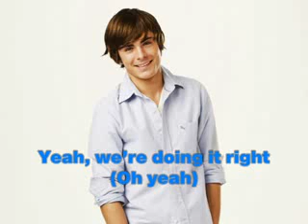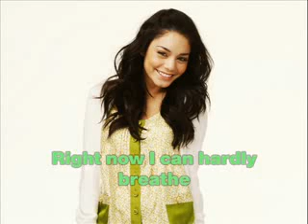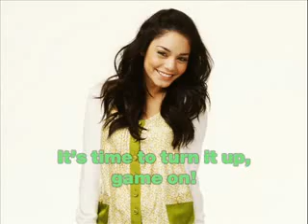Now or Never Karaoke Version